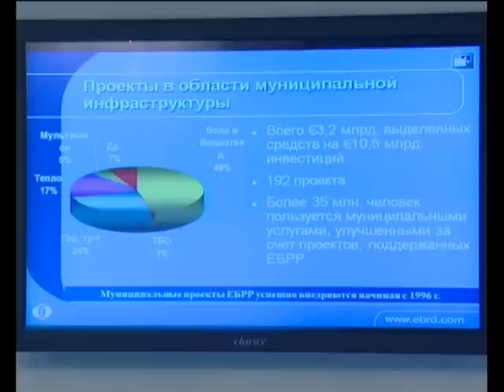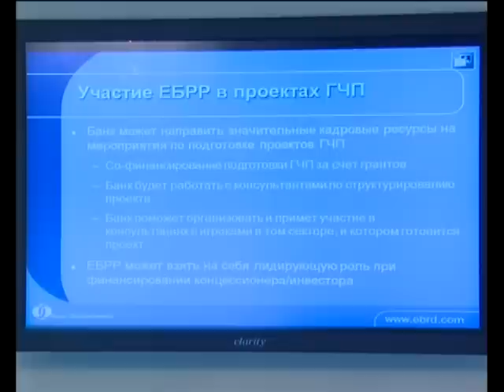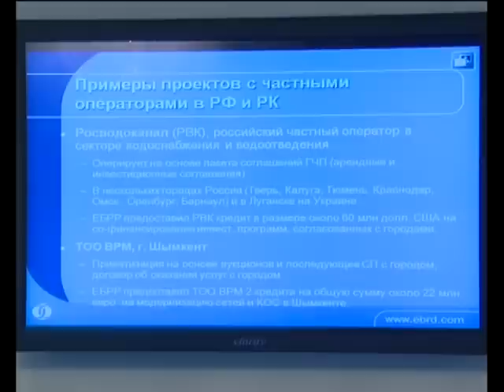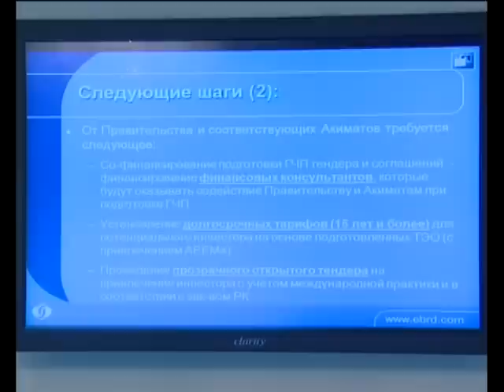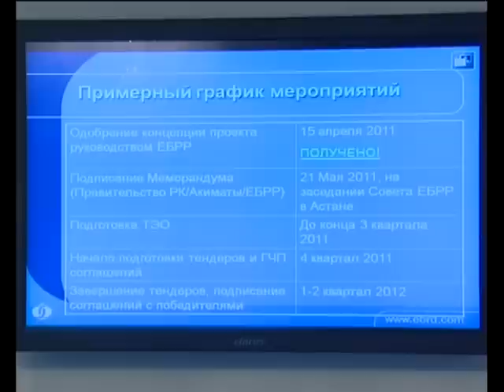Представитель ЕБРР о программе «Ақ бұлақ», 26.04.2011 г.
Финансирование сектора муниципальной инфраструктуры -- водоснабжения и водоотведения является приоритетным направлением сотрудничества Европейского Банка Реконструкции и Развития с  Правительством Казахстана.